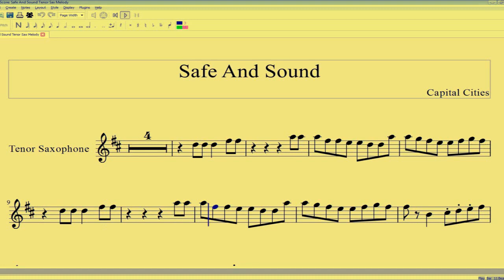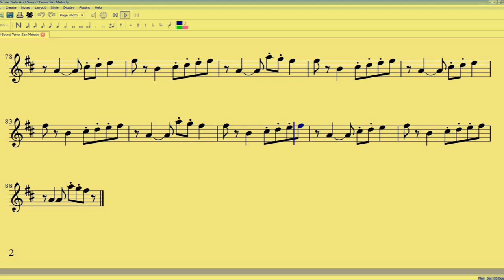( Tenor Sax ) Safe And Sound - Capital Cities